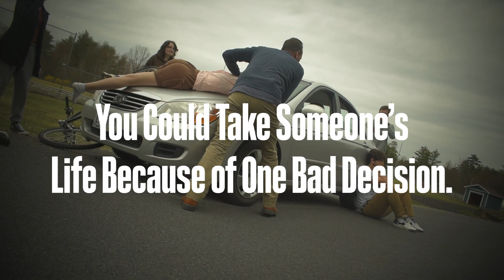CHS SADD Club Texting and Driving Video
Video created by the Corinth High School SADD club to bring awareness to the dangers of texting and driving.